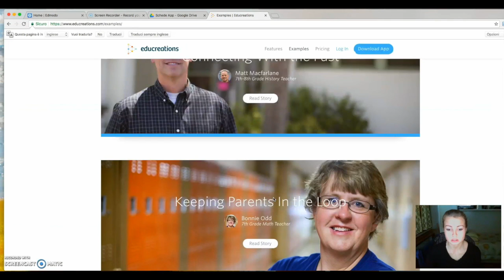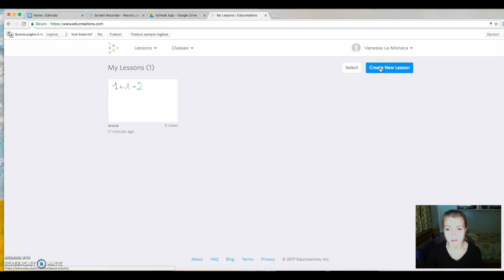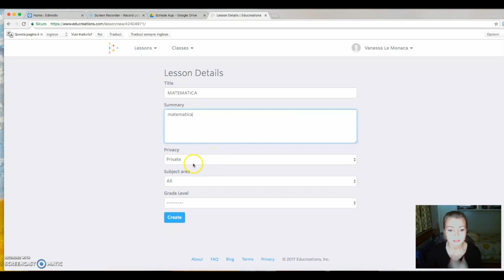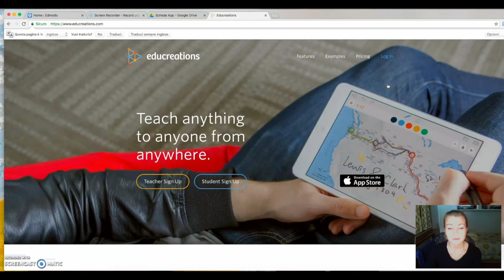Educreations: creare una videolezione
Educreations è uno strumento flessibile e intuitivo che consente di creare video registrando la propria voce e contemporaneamente ciò che viene scritto o inserito sllo spazkio messo a disposizione dall'app.
Realizzato inizialmente per insegnanti, può utilizzato da chiunque per creare narrazioni e videotutorial.
Si possono infatti caricare immagini, foto, disegni e testi e narrare nel contempo una storia, registrando la propria voce mentre scorrono le immagini.
Educreations consente di scegliere tra diversi sfondi che possono essere semplicemente bianchi, a righe o con assi di coordinate.